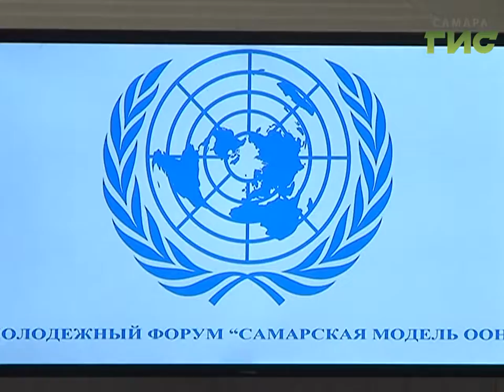В городской думе завершился шестой форум "Самарская модель ООН"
24-го октября во всем мире отмечается День Организации Объединенных Наций. В Самаре к этому дню свои идеи готовит молодое поколение. В городской думе завершился шестой форум "Самарская модель ООН". Поскольку 2017-й объявлен годом экологии, темой для обсуждения стало изменение климата на планете.